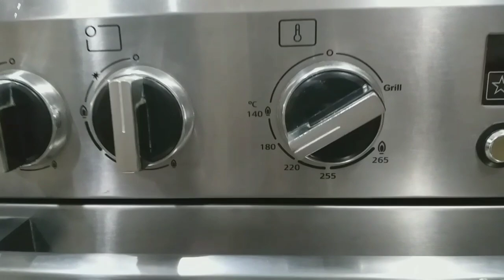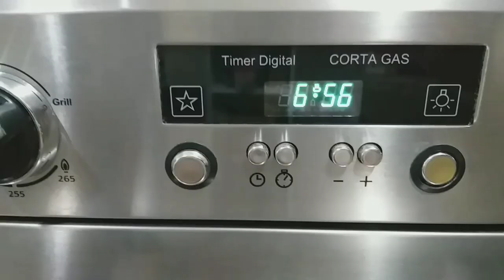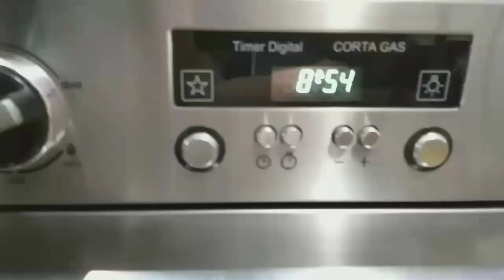Mezclé mal mis ingredientes para que salga esponjoso el queque 😪 sin embargo mira el resultado 😱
Hola si eres nuevo visitando mi canal te invito a que te suscribas, siempre comparto todo lo que sé con el ùnico afán de que tú también puedas emprender tu propio negocio 😉

Te invito a pasar a mis páginas, y listas de reproducción, así q no lo pienses más y no te pierdas ésta oportunidad gratuita!

RECETA QUEQUE DE CHOCOLATE LUCY'S CAKES
1 Kg. ó 8 tz. Harina preparada.
10 huevos medianos.
22 cdas. ó 120 gr. Cocoa repostera o de taza.
500 gr. ó 4,1/2 tz. Azúcar blanca o rubia.
1 cda. ó 20 gr. Bicarbonato.
500 ml. ó 2 tz. Aceite vegetal.
1 lt ó 4 tz. Leche entera.
1,1/2 cdta. Sal.
1/2 cdta. Esencia de vainilla.
20 ml. ó 4 limones (zumo)

Pre calentar el horno x 10 minutos a 180°